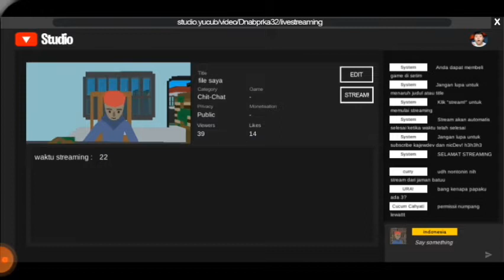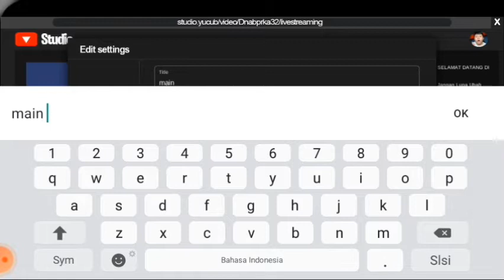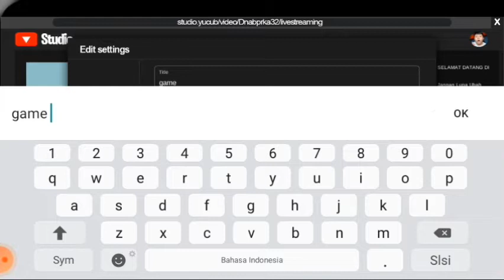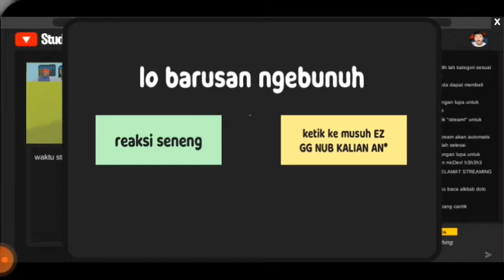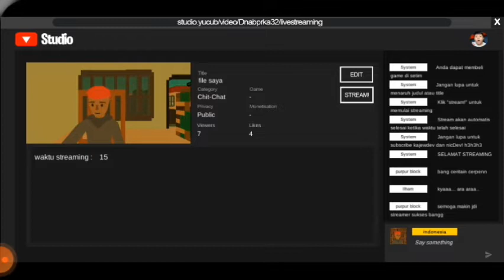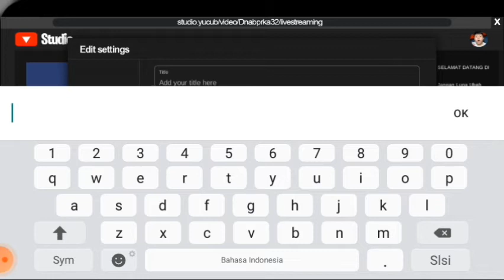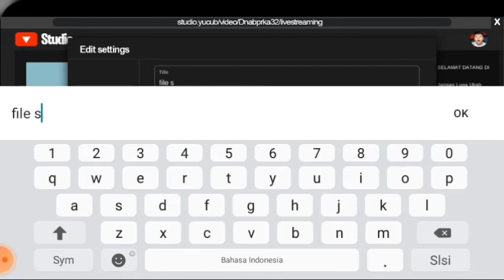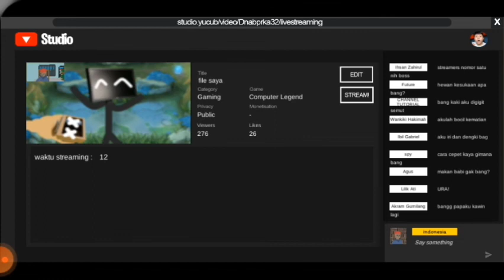akhirnya bisa beli pc biasa - streamer simulator indonesia part 2